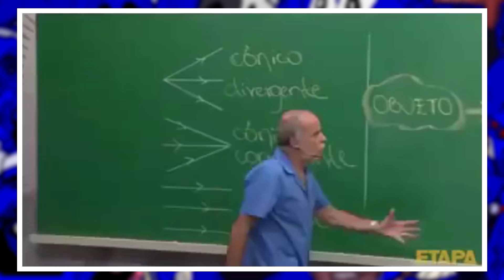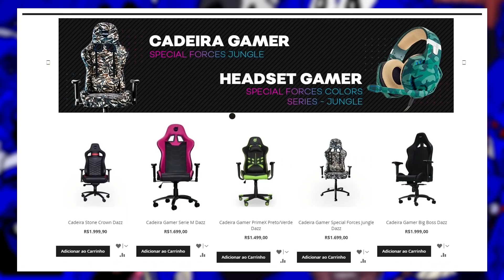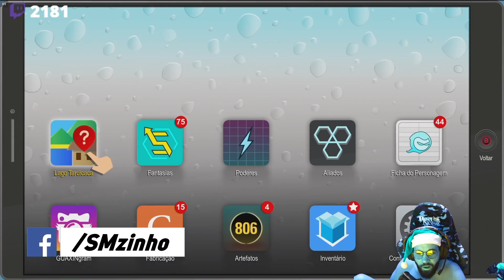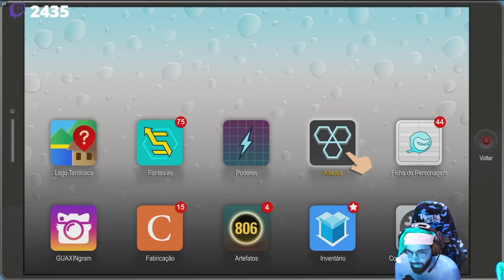South Park DLC CroCrunch PT#06 - O alienígena leitoso